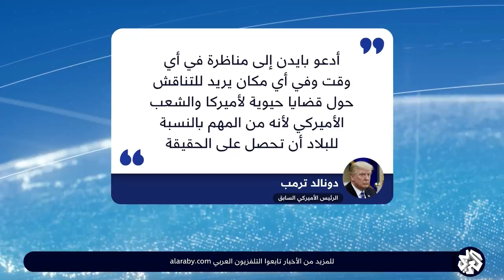ترمب يدعو بايدن لمناظرة في أي وقت ومكان يريد للتناقش حول قضايا حيوية لأميركا والشعب الأميركي